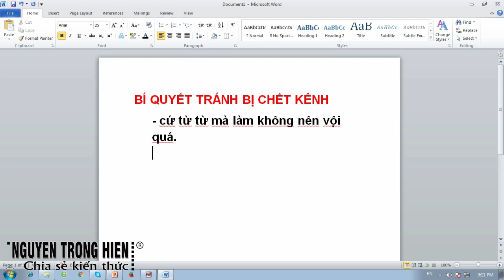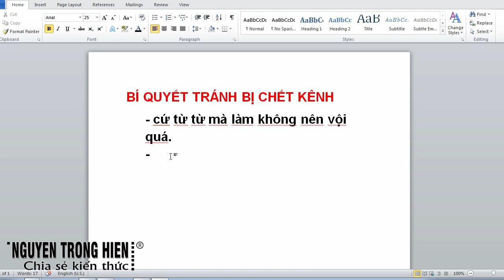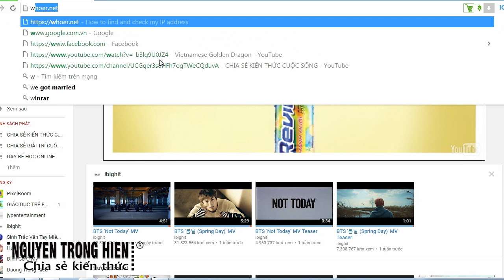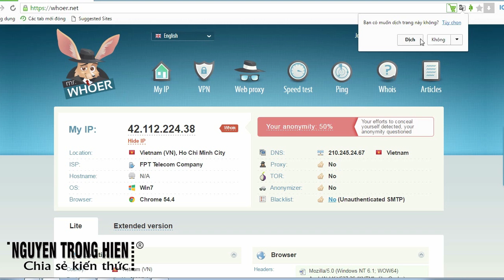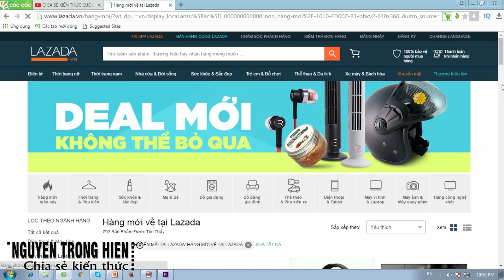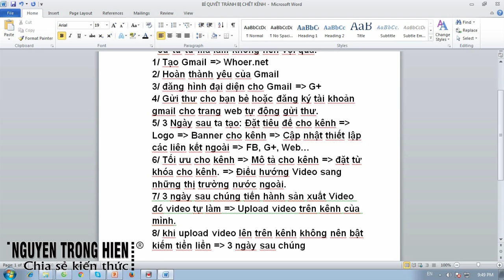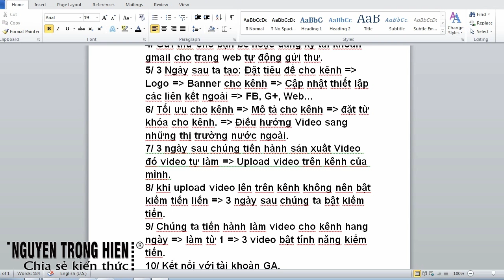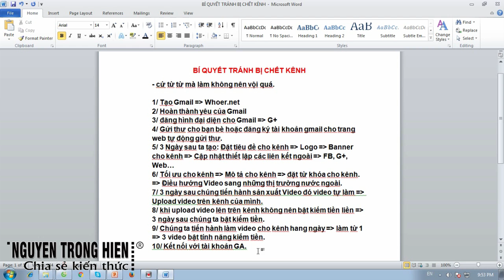CHIA SẺ KIẾN THỨC CUỘC SỐNG | BÍ QUYẾT TRÁNH BỊ CHẾT KÊNH KIẾM TIỀN YOUTUBE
Trân trong.